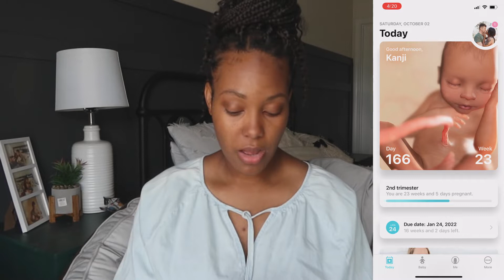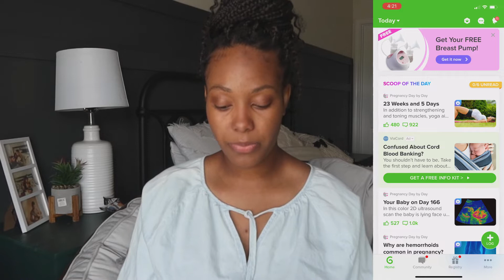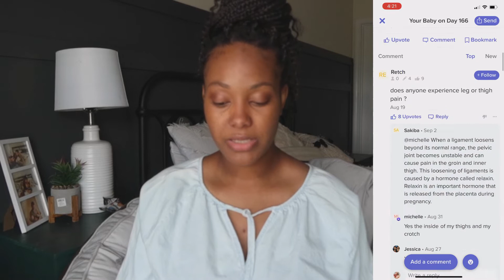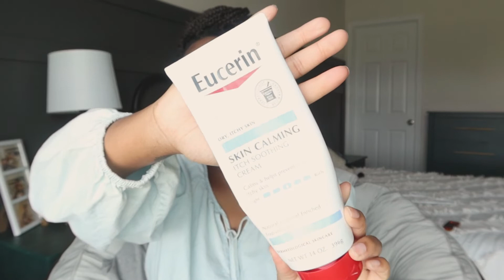PREGNANCY MUST HAVES FIRST AND SECOND TRIMESTER// BABY NUMBER 5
Today's video is showing you guys all of my pregnancy must haves for my first and second trimester. All pregnancy must have talked about in this video are my personal preference. I hope that me sharing my pregnancy must haves for my first and second trimester will help another expecting mama. Pregnancy Essentials for my first and second trimester.

♡OPEN♡

S U B  C O U N T: 6,276 (Y'all are amazing THANK YOU)

⬊ what do you do for a living? [ I'm a stay at home mother. ]
⬊ what do you use to edit your videos? [ Filmora ]
⬊ how long have you been married? [ Seven years with my forever love ]
⬊ where are you from? [ Austin, Texas ]
⬊ how old are your kids? [ 8, 5, 2, 2 ]
⬊ why do you move around so much? [ my husband is active duty military, we move every three-four years ]

⬊ Camera : Canon G7x Mark iii
⬊ Thumbnail : Canva + Procreate + Lightroom
⬊ Video Editing Software : Filmora [ LOVE ]
D I S C L A I M E R: this video is not sponsored (unless stated) some blinks are affiliate links, by clicking on them it won't change your shopping experience at all but I may receive a small commission at no extra cost to you.